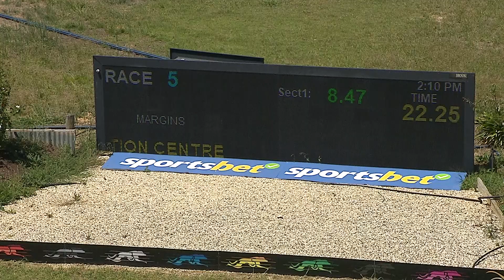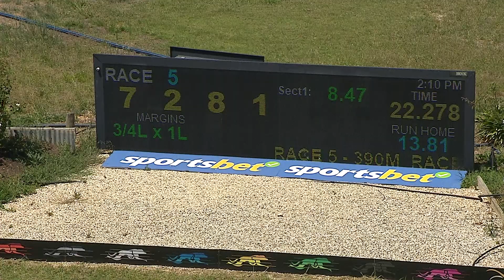SHP THU 01 FEB 24 R5